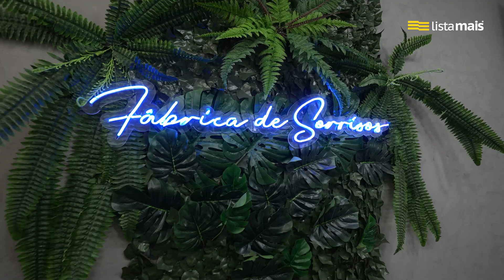Clínica Odontológica Marques Vascelli Estúdio Oral de Presidente Prudente está na Lista Mais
A clínica Marques Vascelli Estúdio Oral oferece tratamentos odontológicos em todas as especialidades, procedimentos estéticos, lentes de contato dental e muito mais para você voltar a sorrir. Agende um horário!

E se você tem um negócio, cadastre-se na Lista Mais e consiga mais clientes